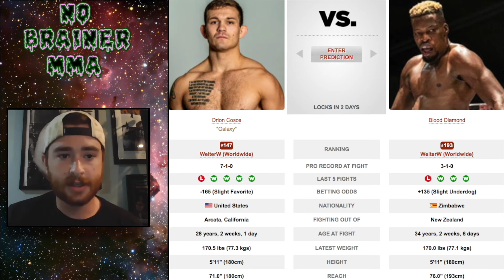UFC 277: Orion Cosce vs. Blood Diamond Fight Picks | Predictions | Breakdowns